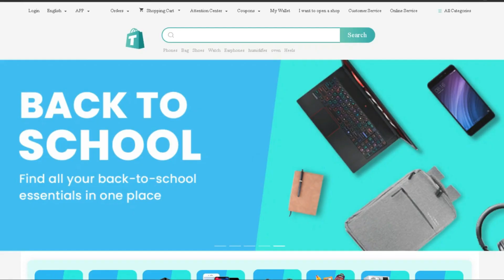Where Dreams Find a Cart, and Hearts Find a Home.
About TospinoMall